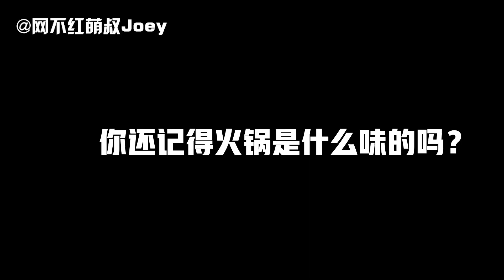萌叔为了做个蛋糕，连电钻都用上了！能成功吗？【网不红萌叔Joey】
网红的电饭煲蛋糕，手残党真的能成功吗？
作为厨艺界一颗冉冉升起的新星
我觉得还是火锅最好吃